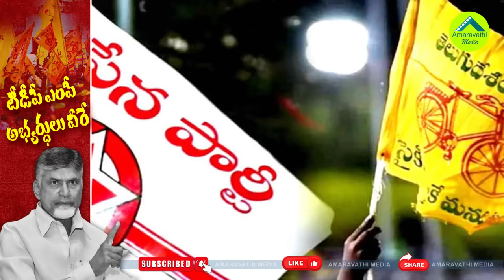ఎంపీ అభ్యర్థుల్ని ఖరారు చేసిన చంద్రబాబు..వాళ్ళు వీళ్ళే| Chandrababu Finalized Party MP Candidates